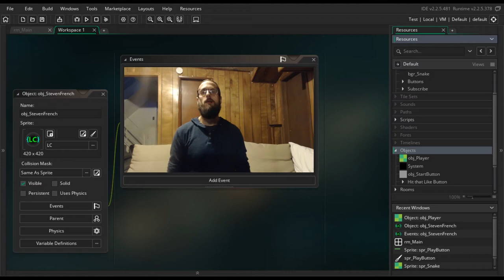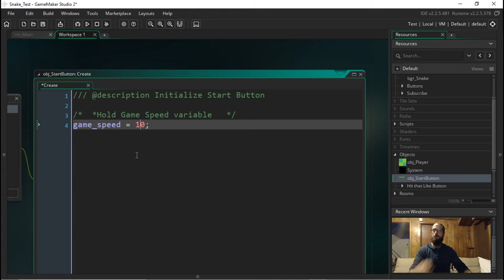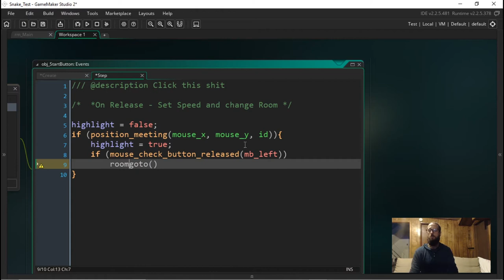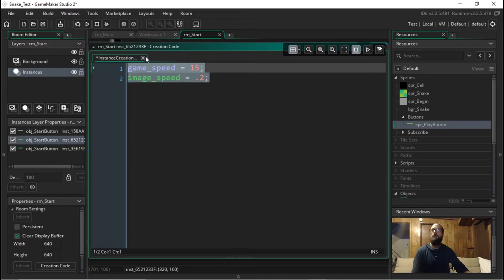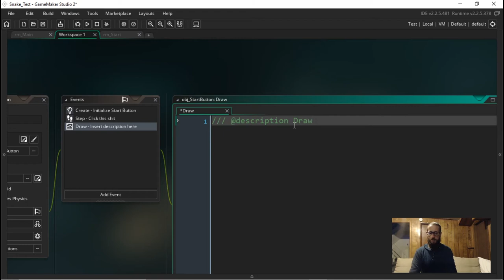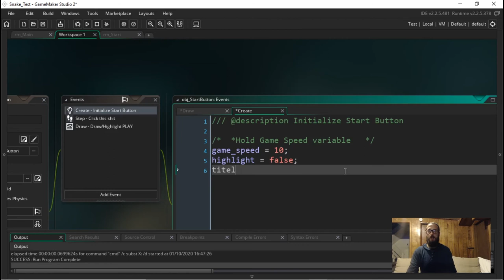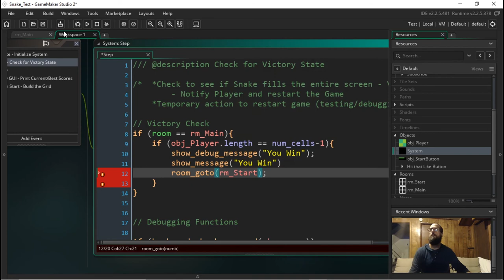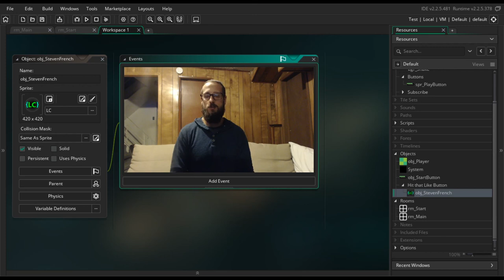Lets Clone SNAKE | Part 3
Welcome to Let's Clone!

Chose a simple game, as I'm finally shifting over to Game Maker Studios 2.
Snake's a classic game that can be made in heaps of ways. I think this one is kind of fun to play with, and helps familiarize yourself with DS_Grids.